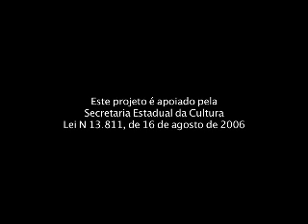Trailer_O Auto da Camisinha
Trailer oficial do filme O Auto da Camisinha, dirigido por Clébio Viriato Ribeiro, em 2009. O filme é uma ficção bem humorada que ensina o uso e a importância do preservativo.